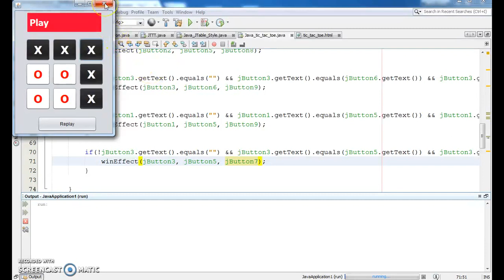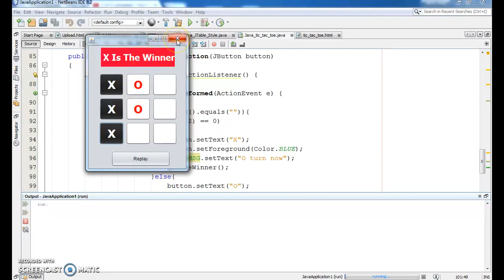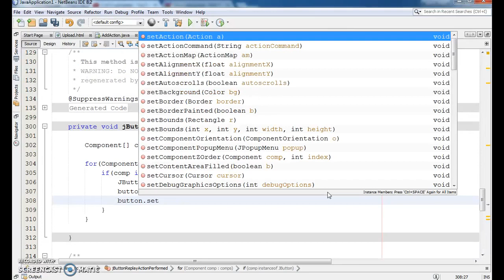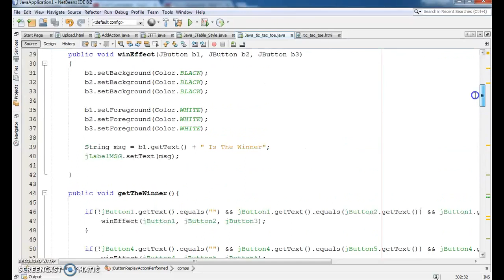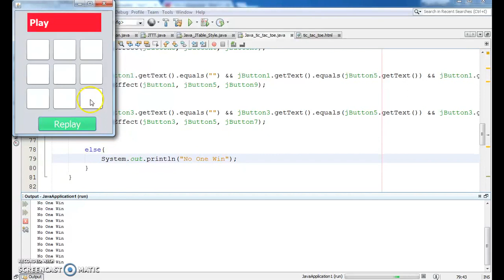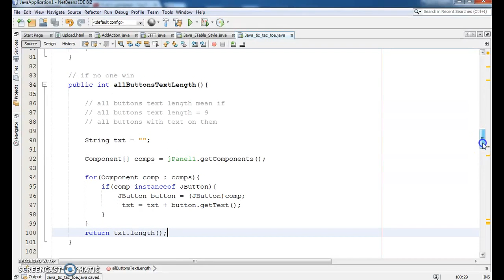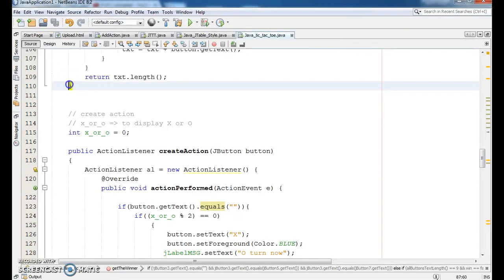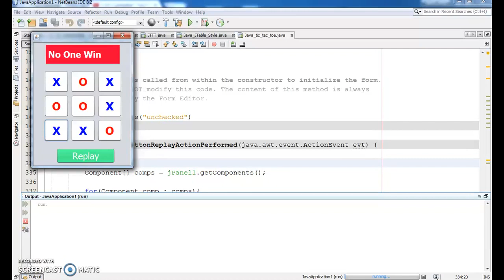Java - How To Make Tic Tac Toe Game Using Netbeans [ with source code ] part 4/4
Create Tic-Tac-Toe Game In Java

In This Java Tutorial we will See How To Build A Tic-Tac-Toe Game And The Logic Of It With Replay A New Party And Get The Winner And Change Winning Boxes Color And Display The Winner Symbol (X or O) Using JButtons In Netbeans Editor .

how it work:
1 - show the jframe to the users
2 - the user 1 can click on any button and it will show X or O
     depending on our algorithm
3 - and also when the user 2 click it will show X or O
4 - every user has his own text foreground color
5 - if any user win the winner boxes background will change to
     black and text foreground color to white
6 - when the user a message on the top will show "X Is The Winner"
     or "O Is The Winner"
7 - if the users want to play again they can close the game and play
     again, but it dosn't make sense, so instead we have a replay
     button to play a new party